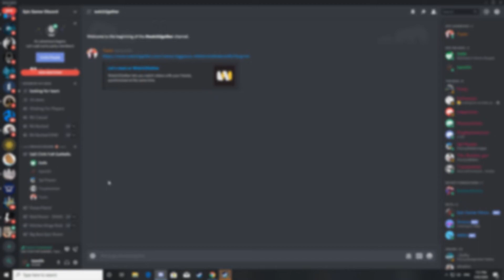Best Of April | Funny Moments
I spent basically all of April stoned to the bone. twas fun lmao